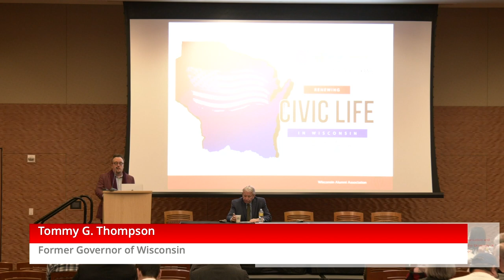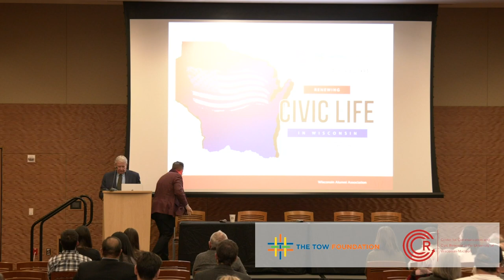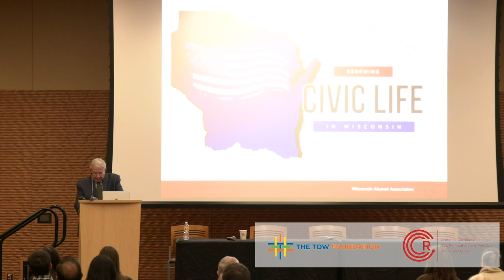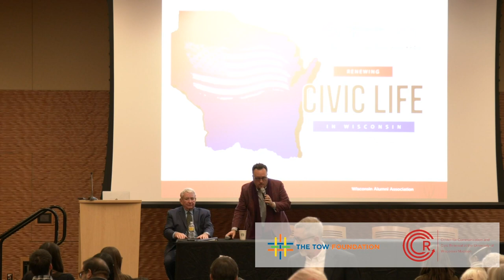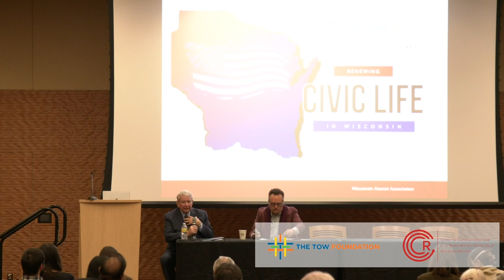Keynote Lecture - Tommy G Thompson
Conference panel featuring remembrances of Bill Kraus, longtime Republican strategist and co-chair of Common Cause in Wisconsin for two decades.